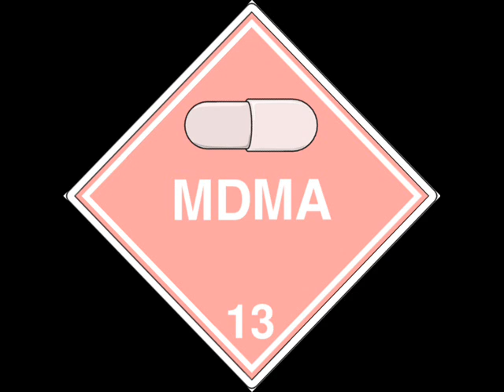EQ - I'm So High